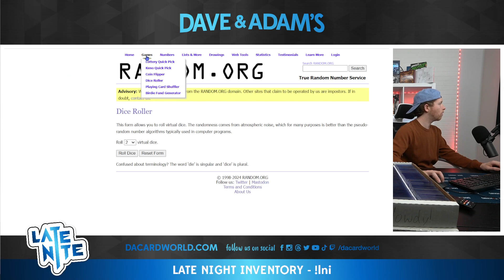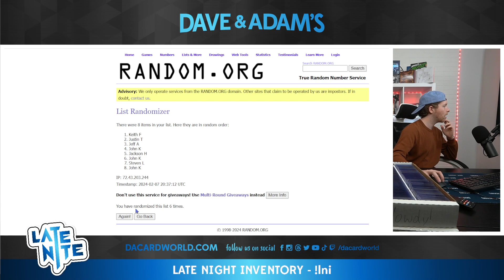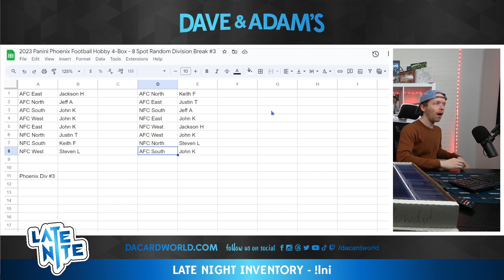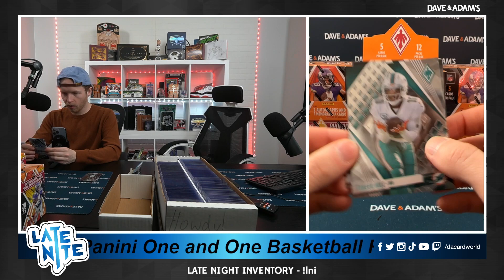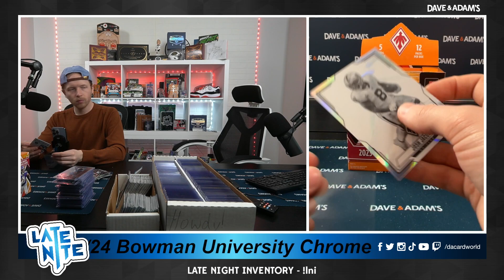2023 Panini Phoenix Football Hobby 4-Box - 8 Spot Random Division Break #3